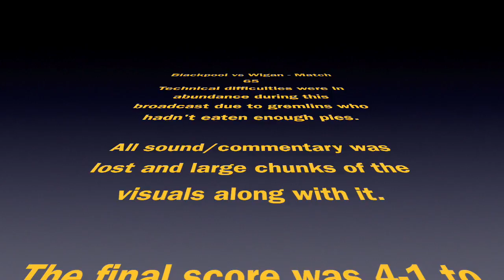Blackpool vs Wigan - Match 65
A 4-1 thumping by Wigan in a game blighted by technical difficulties.